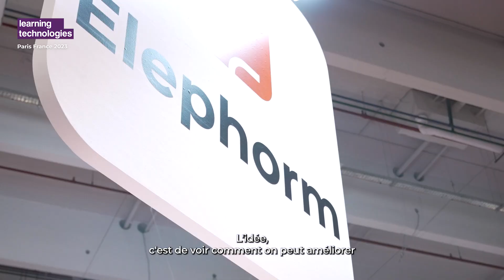Témoignage visiteur - CLAAS - Learning Technologies France 2023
Retrouvez le témoignage du Responsable formation au CLAAS, lors du salon Learning Technologies France 2023, les 1 et 2 février derniers, à Paris Expo, Porte de Versailles, Hall 7.1.